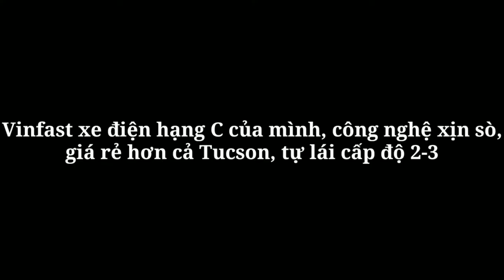Xe Điện VinFast VF e34 Mở Ra Kỷ Nguyên Mới Cho Ngành Ô Tô Điện Tại Việt Nam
Ô tô điện VinFast VF e34 có giá 690 triệu đồng tại Việt Nam

VinFast VF e34 có giá niêm yết 690 triệu đồng, ưu đãi 100 triệu đồng cho khách hàng đặt xe trước 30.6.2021 kèm 1 năm miễn phí thuê bao pin.

VinFast chính thức công bố nhận đặt hàng mẫu ô tô điện đầu tiên VF e34 với giá 690 triệu đồng. Dự kiến, những chiếc xe điện VinFast VF e34 đầu tiên sẽ được bàn giao cho khách hàng vào tháng 11.2021. Những khách hàng đặt mua xe trước ngày 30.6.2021 sẽ được hưởng mức giá ưu đãi chỉ 590 triệu đồng kèm 1 năm miễn phí thuê bao pin.

Đến thời điểm đóng tiền tiếp theo để chuẩn bị nhận xe, nếu khách hàng không muốn tiếp tục mua xe sẽ được VinFast hoàn trả khoản phí đặt cọc mà không phải chịu bất cứ khoản phí phạt nào.

Xe có chính sách bảo hành lên tới 10 năm, đi kèm phí thuê bao pin hợp lý